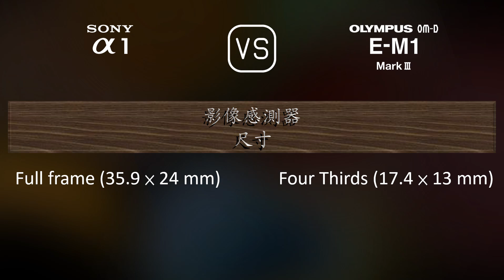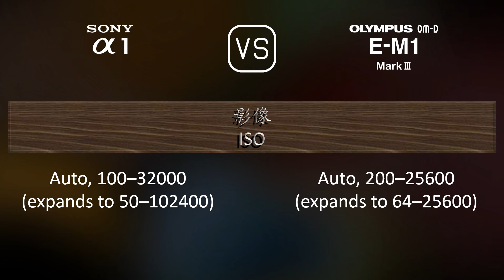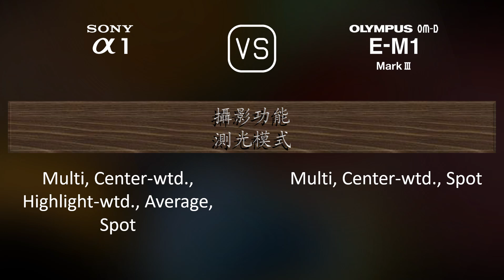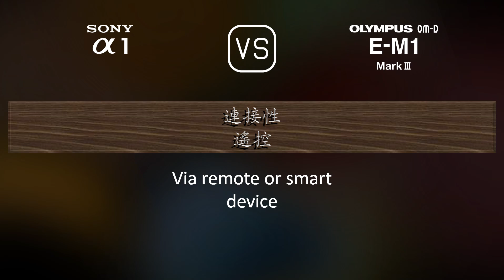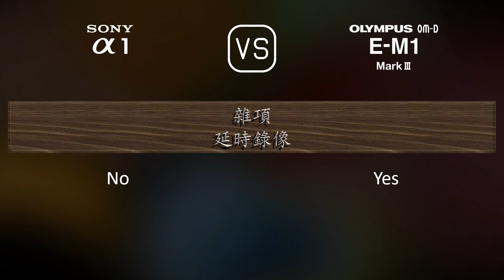Sony A1 與 Olympus OM-D E-M1 Mark III 的規格比較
本片是 Sony A1 與 Olympus OM-D E-M1 Mark III 的功能概述和規格比較 (comparison of specifications)，希望對您有所啟發。感謝您的支持。

00:25 推出
00:33 機身
00:40 影像感測器
01:01 影像
01:16 光學與對焦
01:41 屏幕
01:58 取景器
02:13 攝影功能
03:06 錄像功能
03:20 儲存
03:24 連接性
03:49 物理特性
04:07 雜項